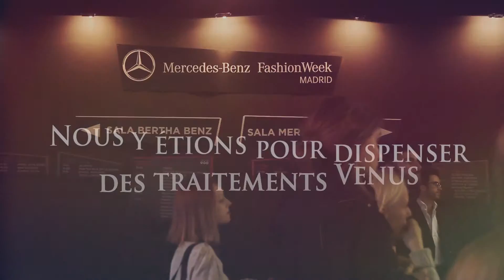Les traitements Venus Legacy à la Fashion Week de Madrid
Les fashion weeks sont des événements qui attirent le regard de millions de personnes à travers le monde. Pendant les défilés de Madrid, Venus Concept a ravi les mannequins et les médias avec 750 mini-traitements en 5 jours.